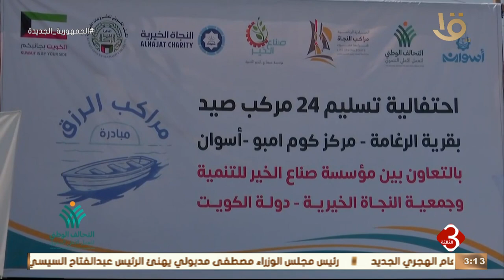نشرة الثالثة | التحالف الوطني للعمل الأهلي يفتتح عدداً من المشروعات التنموية بأسوان